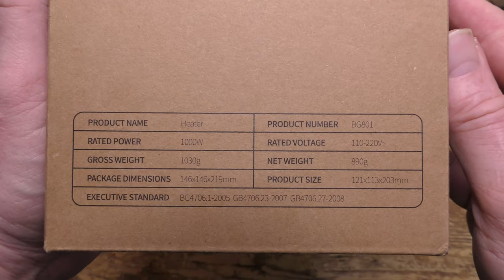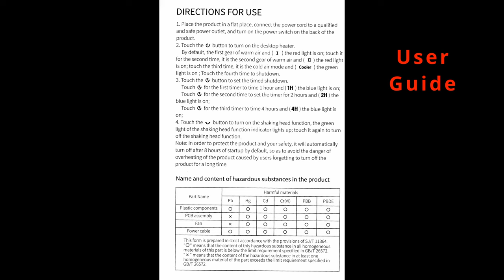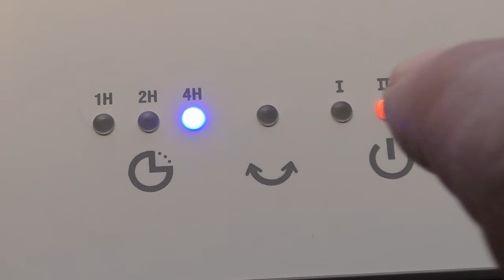Lychico 1000W Space Heater Review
Lychico 1000W Space Heater

This decent quality if rather unexciting little heater works well and gets the job done. It outputs 1000w of heat and has two heating modes, oscillation, and a three stage timer.

The heater arrived packaged in a rather plain brown branded product box containing the heater, a 1.5m power Cord with hard-wired UK plug, and a well written and easy to read User Guide.

The heater, as to be expected, is lightweight but the build quality seems fine. The front face contains just the heater grill, with no controls or LEDs visible.  On the rear is the main power Off/On switch which is large with a good positive action. Above it is the large dust filter panel which unclips easily to allow the foam filter inside to be washed. The filter is very coarse and I doubt if it will actually prevent much dust from passing through.  On the top of the heater are the controls with touch buttons for heat level, oscillation and timer with coloured LEDs to confirm the selection.

Operation is easy enough although I would rather have proper clicky buttons than touch controls, but that may just be me. The controls are well marked and the LEDs are hard to ignore. There are two heat levels plus fan-only mode. The timer can be set to one, two or three hours. Oscillation has a single mode only with a rather limited 60-degree arc.

Drawbacks? Not many, the front grill gets hot, very quickly, so keep this device out of the way of children or animals. The supplied cable is rather short but gets the job done, a wider rotation would be better when in oscillation mode to allow for more of the room to be covered and as I said, I prefer clicky buttons to touch ones.

For the current Amazon price of £37.99, this is not particularly cheap and there are many less expensive rivals available. That said this is a decent quality space heater that works well and if you are not too concerned about finding a bargain then you will probably not be disappointed.

00:00 - Introduction
00:40 - In The Box
01:05 - User Guide
01:20 - Dust Filter
01:31 - Controls
02:10 - Operation
02:36 - Conclusion